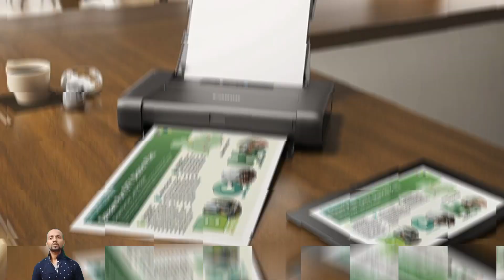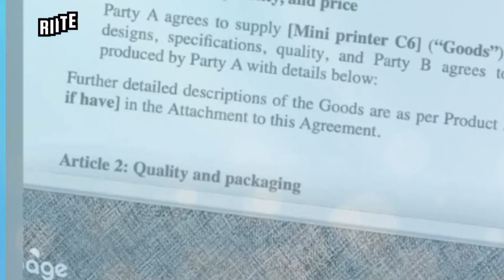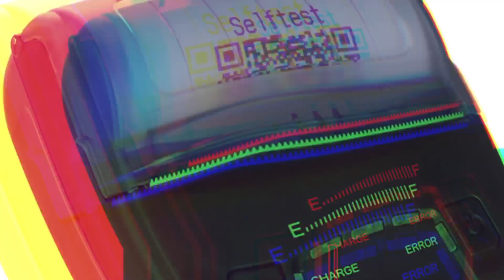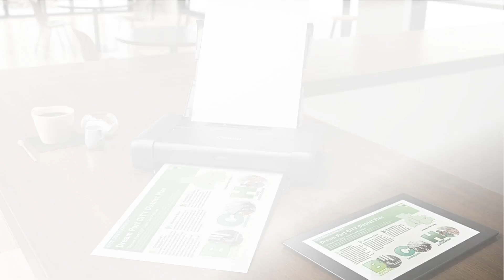Choose The Best Portable Photo Printers In India 2024 | Small Size Photo Printer List Reviews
Check Our Choose The Best Portable PhotoPrinters In India 2024 | Small Size Photo Printer List Reviews

 Kodak Square Portable Printer Sheets

 Riitek PeriPage Wireless Bluetooth Portable

 30 Inch Gas Cooktop with 6 Metal Knob, Dalxo 5 Italy Defendi Burner Gas

 Portable Compatible Bluetooth Technology Laminating

 Riitek PeriPage Resolution Wireless Bluetooth

 Kodak Mini Retro Portable Printer

 Kodak Connection Compatible Bluetooth Lamination

 Kodak Portable Printer Compatible Bluetooth

 Kodak Dock Instant Photo Printer

 HP Sprocket Select Portable Printer

 HP Sprocket Portable Photo Printer

best portable photo printer 4x6 value for money
best photo printer for android phone under 5000
best instant photo printer best buy online
best portable photo printer  where to buy online
best portable printer in India with price list
best mini photo printer for iphone which is best warranty model
canon portable photo printer
kodak photo printer

Thanks